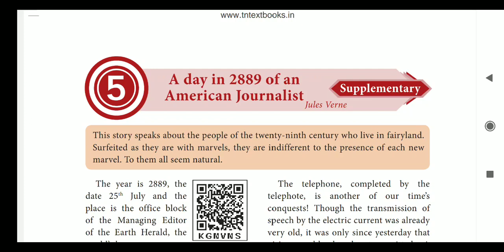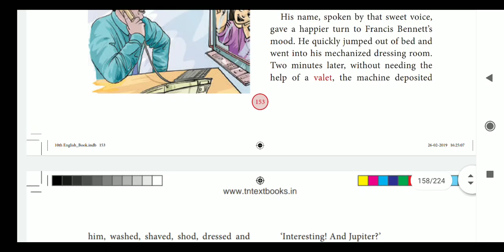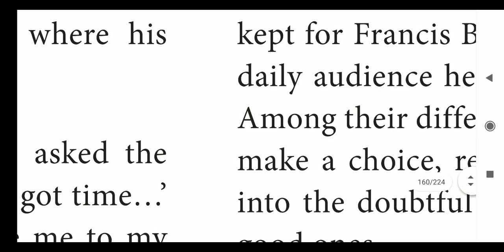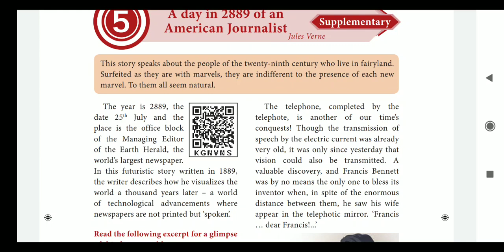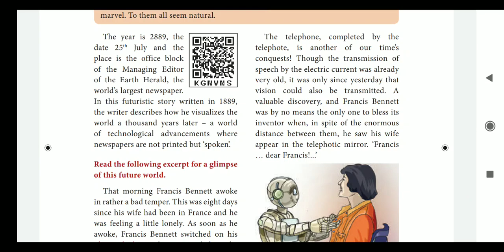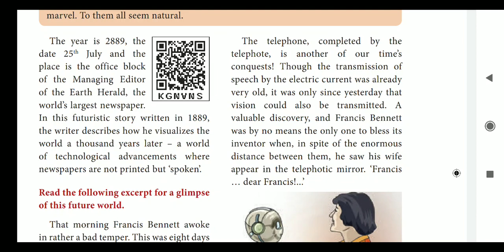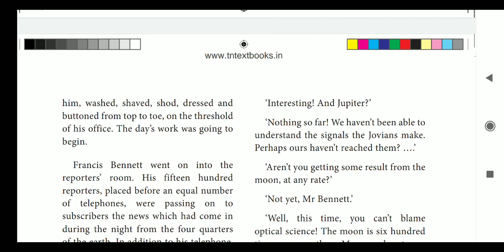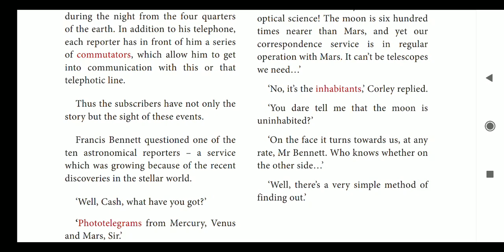English Class 10 SR 5(part 1) 06/07 For Admission from LKG to XII